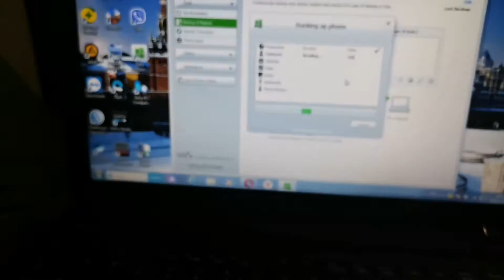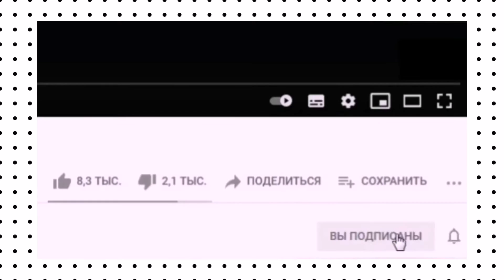Sony Ericsson W580i. История кнопочных телефонов жива.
Sony Ericsson w580i, прошивка и драйвера вы найдёте здесь. Если нужна инструкция как прошить пишите в комменты.

Прошивка, драйвера и программа для прошивки телефона сони эриксон W580i все в одном по этой ссылке

Телефона такого на Алике нет но есть похожий смотрите по ссылке
И за одно сброшу ссылку на батарею для Sony Ericsson W580 W580i w760 T650 X10 W980 W995 U20i C905c S500c C905